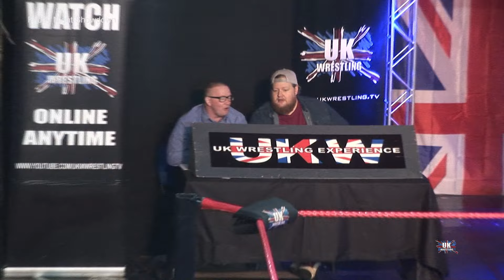UKW Friday Night Showdown Episode 19 01-04-22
UKW Friday Night Showdown Live from the UKW Arena